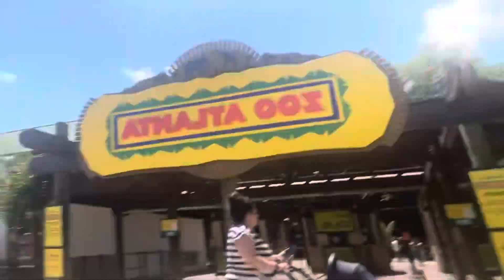Come w me to the zoo🐘